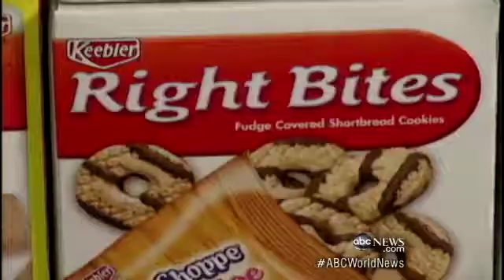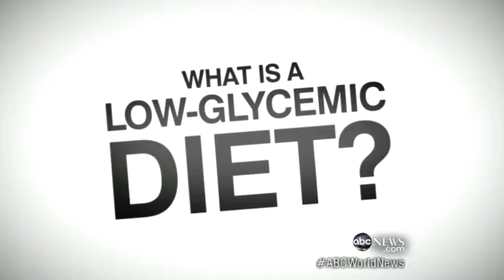New Study On Low In-take Diet Plans; What's the Healthiest Way to Count Calories?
When is a calorie not just a calorie? When it comes to losing weight, a new study from Harvard University found that the number of calories consumed is not necessarily as important as the quality of those calories.

The kind of calories the body gets may affect how efficiently people burn their body's energy, which can be key for losing weight and keeping it off.

"It's not that calories don't matter, but the quality of the calories going in can affect the number of calories going out," said study author Dr. David Ludwig, at Boston Children's Hospital.

The researchers studied 21 overweight and obese adults, starting each on a diet that helped them lose at least 12.5 percent of their body weight. Then, to help them maintain that weight loss, the researchers put the participants on a cycle of three diets, and they were to stick to each for four weeks.

One was a low-fat diet, similar to the one recommended by the American Heart Association, which had participants reduce their dietary fat, that emphasized eating whole grains and plenty of fruits and vegetables.

Another was modeled on the Atkin's Diet, a plan in which participants ate more protein and fat but severely curbed their consumption of breads, pastas and other carbohydrates.